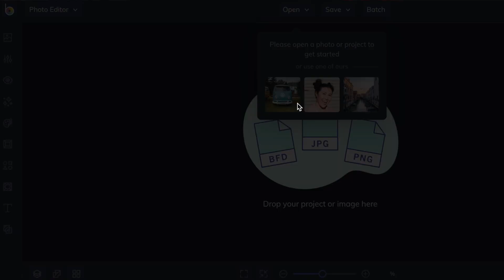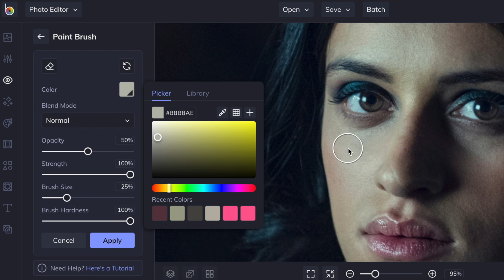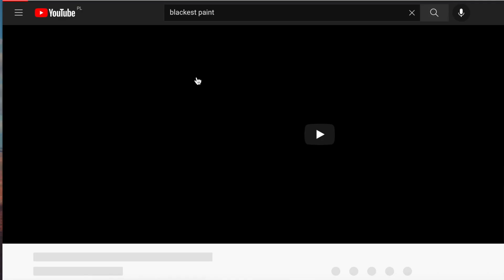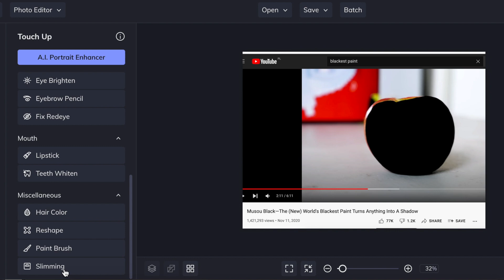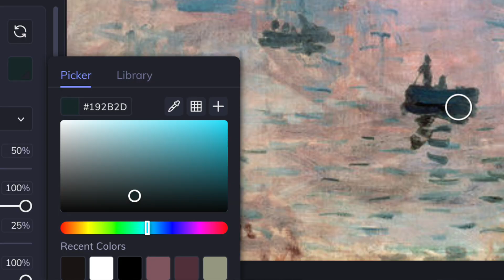Dlaczego NIE WOLNO używać CZERNI (a ja mam to gdzieś)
Rysuję Yennefer z Wiedźmina i używam czarnej kredki... do narysowania cienia... na jej twarzy... Spłonę na stosie?

KAMERA: Nikon D5200
MIKROFON: Rode VideoMic Rycote
MONTAŻ: iMovie